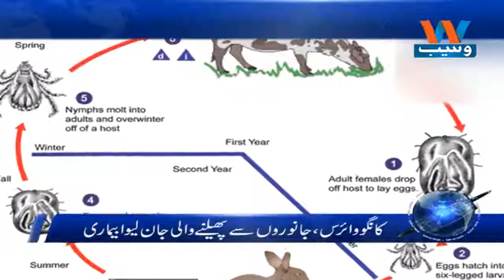CONGO VIRUS ,JANWARON SAY PAHLNAY WALI JANLEWA BEMARI